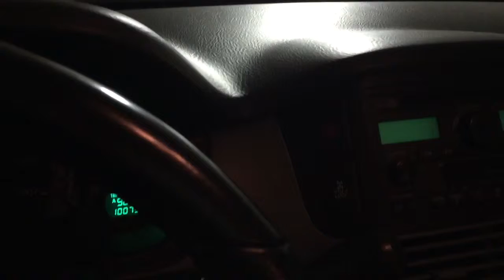2003 Honda Pilot-Big Rs Muscle Cars